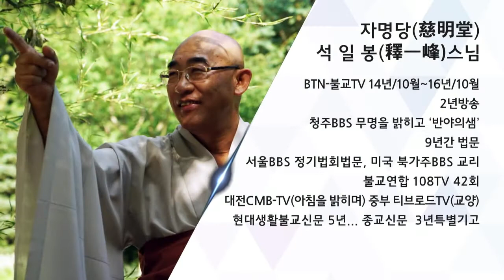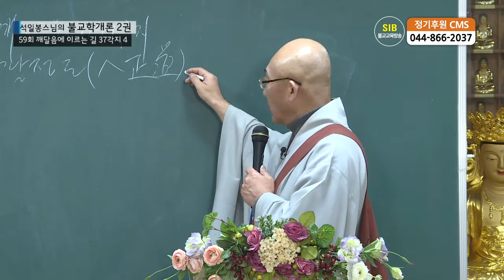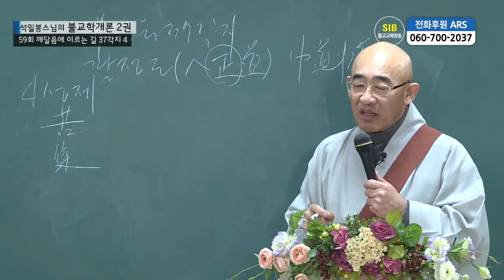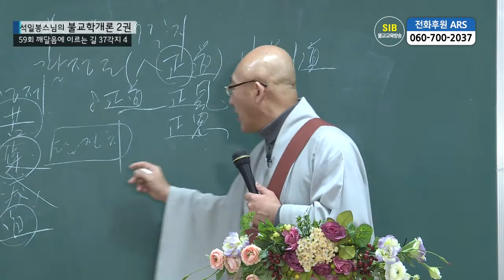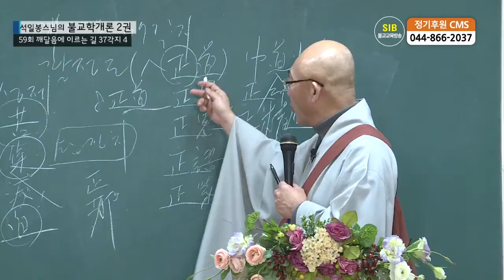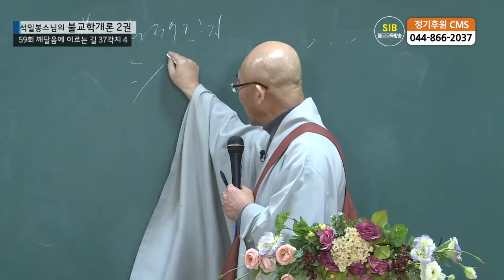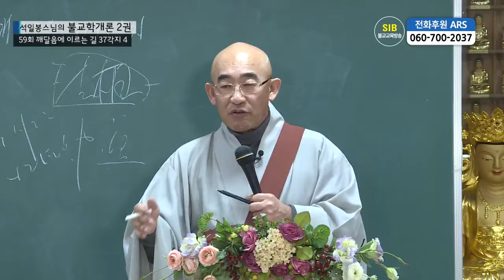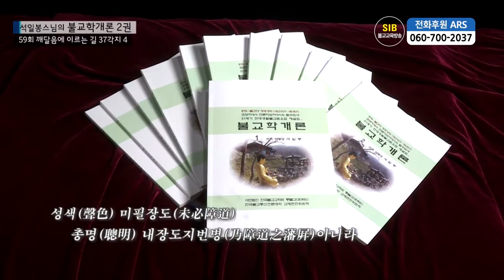제59회(불교학개론2권) - 깨달음에 이르는 길 37각지 4... 팔정도. 중도의 도...